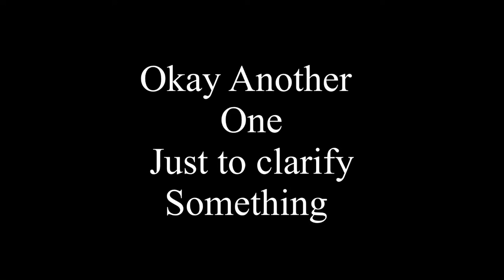My Fnf Oc (thanks to Official N0_C0lor for the name idea)